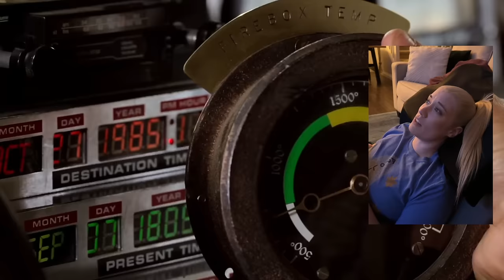Back to the Future Part III | Movie Reaction | First Time Watching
I cannot express how much I've loved this journey.

RAH!

Letterboxd - @hellonikkilu